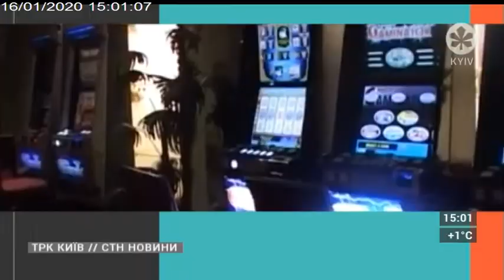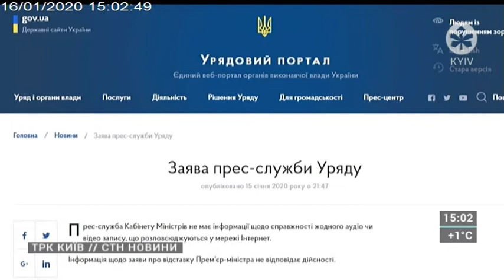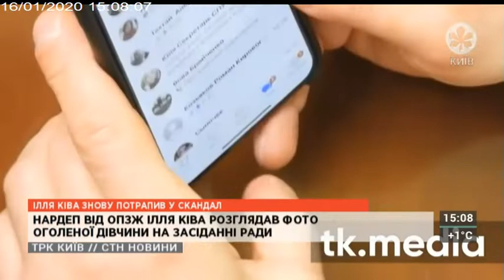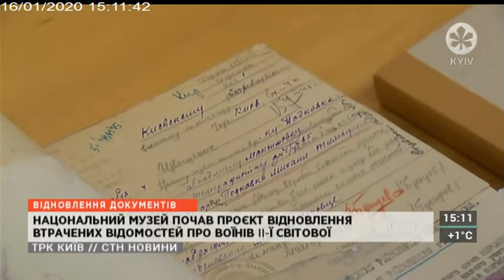Столичні телевізійні новини | 16.01.20 | ВШАНУВАННЯ ПАМ'ЯТІ КІБОРГІВ